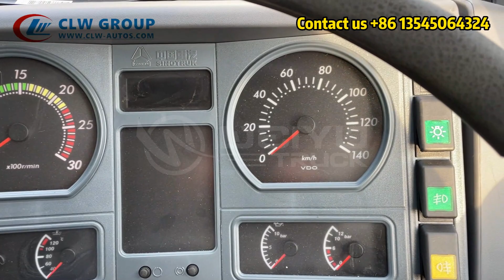RHD Sinotruk H5 Street Cleaning Road Sweeper Truck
Sinotruk Homan/Hohan/Howo Road street cleaning truck to Pakistan by clw group(Hubei Chengli Special Automobile Co., Ltd and Hubei Weiyu Speical Vehicles Co., Ltd)